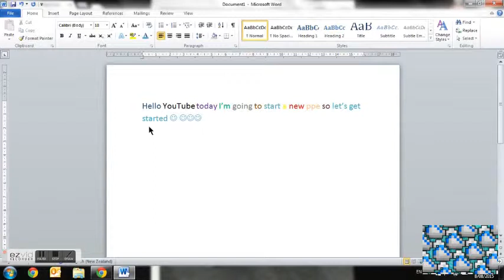warrior ppe part one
MAD.GOD.ROOM PLAYS rotmg epic duel and more and i hope you like my videos :D my servers are ae ase and euw2 :D and feel free to join my guild